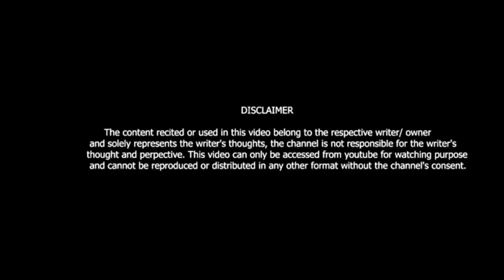LADKIYA BHI JISAM KI BUKHI HOTI HAI || HARYANVI SHAYRI || BY-MateShree JaiHind || Viki Entertainment